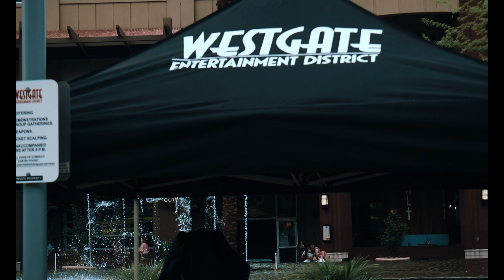how to be better everyday